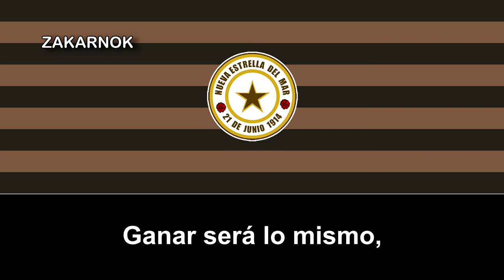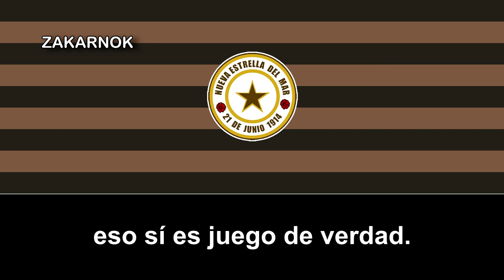Himno del Deportivo Nueva Estrella del Mar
El Club Deportivo y Social Nueva Estrella del Mar es un club de fútbol chileno de la ciudad de Talcahuano, fue fundado en 1914 y ese club tiene una historia muy preculiar y curiosa, y no es por disputar en tal liga y copa, sino por un término, la "chilena", sí señor, a pesar de ser un club muy modesto (cosa que como ustedes conocéis, me vuelvo loco el fútbol modesto), y que al mismo tiempo, se merece dar un poco mejor de conocer a ese equipo, pero antes de nada, a lo de siempre por tradición del canal, un poco de historia y contexto para conocer mejor al equipo.

El club estrellano fue fundado en 1914 y club el cuál jugó el Ramón Unzaga, conocido por crear la "chorera" (en honor a Talcahuano), posteriormente llamado "chilena" por la prensa internacional en el Primer Sudamericano de Fútbol Argentina 1916, esa voltereta dando la espalda al arco para saltar y tirar el balón a porteria, unos de los movimientos más geniales hechos para sorprender a los defensas y el arquero, fue Unzaga que lo hizo conocido dentro y fuera de Chile.

Ramón Unzaga jugó un par de años por Club Minas Lota (precursor de Lota Schwager) para después continuar su carrera en Nueva Estrella de Mar desde su creación hasta su prematura muerte en 1923, a la edad de 31 años.

Gran parte del rescate de la historia de Ramón Unzaga y del club el cual desarrollo casi toda su carrera fue realizado por el periodista y escritor Eduardo Bustos Alister, que tras su trabajo se encuentra gran parte de la época del auge del fútbol chorero.